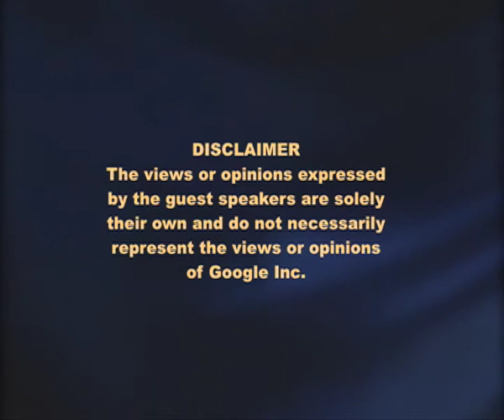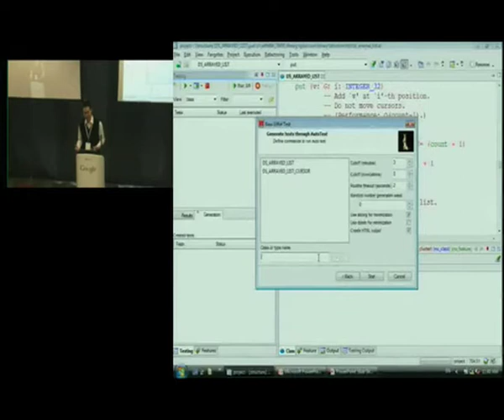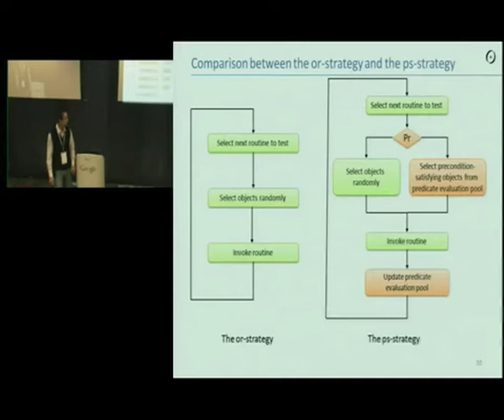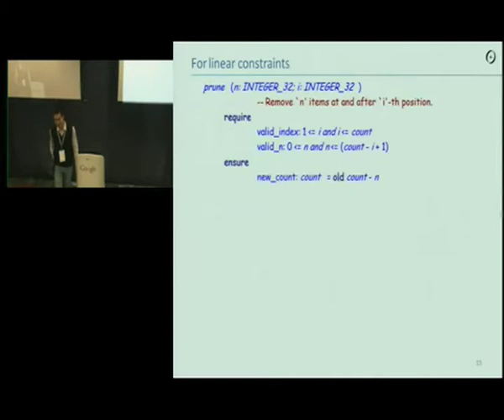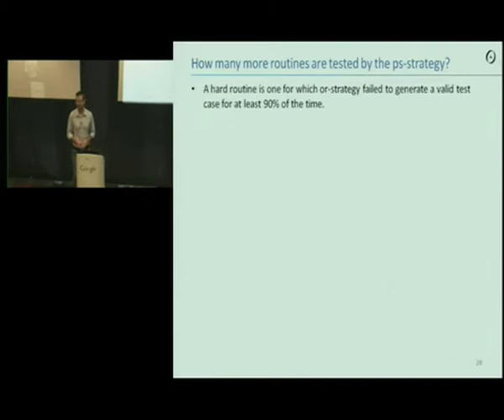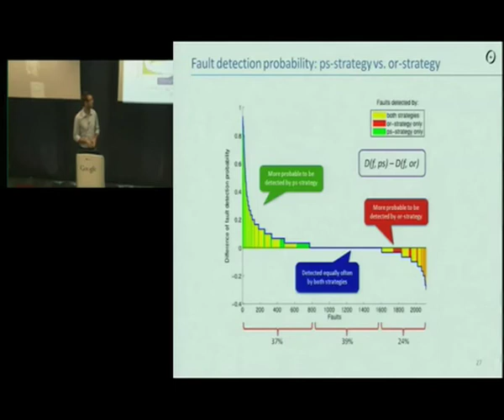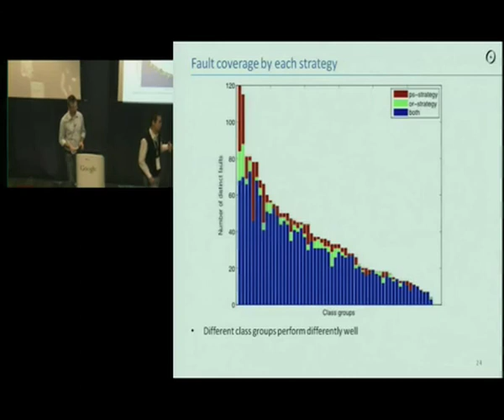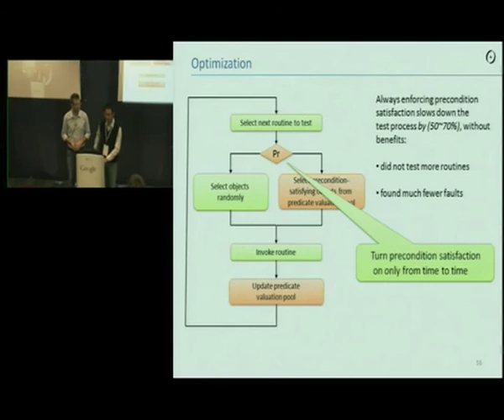GTAC 2009 - Precondition Satisfaction by Smart Object Select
ABSTRACT

Precondition Satisfaction by Smart Object Selection in Random Testing.  Presented by Yi Wei and Serge Gebhardt, ETH Zurich, at the 4th Annual Google Test Automation Conference, October 21st, 22nd, 2009, Zurich, CH

A random testing strategy for object-oriented software basically constructs test cases by performing the following two tasks: 1) randomly select a method under test (MUT); 2) randomly select or construct objects to feed to the chosen method as either target or arguments. Usually, all the objects that are created for or returned by a MUT are stored in an object pool so they can be reused for future test cases. When working with OO software equipped with contracts, it becomes difficult for a random testing strategy to select objects that satisfy the precondition of the MUT. As a result some methods are never tested because all generated test cases fail to satisfy their preconditions. An evaluation of the object pool showed that the traditional strategy often misses object combinations that do satisfy the MUTs preconditions. Therefore we keep track of these object combinations during the testing process, and directly select them for MUTs. We call this the smart object selection strategy. We implemented the idea in our testing tool AutoTest for Eiffel. We introduced a predicate pool to keep track of object combinations satisfying preconditions of a certain method. All preconditions appearing in the classes under test are collected into a predicate pool. After each test case run, these predicates are evaluated against the objects that are used in that test case. Object combinations satisfying a given predicate are marked in the pool and associated with that predicate. Later, when a method is to be tested, objects satisfying that methods precondition predicates (as shown by the predicate pool) can be directly selected. This is called smart object selection. We ran this algorithm for one hour on classes with strong preconditions. Results show that the algorithm is indeed able to test methods whose preconditions were rarely satisfied by the original random testing strategy (which therefore often remained untested). In terms of number of faults, the algorithm finds slightly more than original random testing in general. In terms of kinds of faults, this algorithm finds up to 30% of faults that cannot be found by original random testing in some classes.

Bios: Yi Wei is a PhD candidate in Chair of Software Engineering, ETH Zurich since 2007. He is working on software testing. Before he came to ETH, he received a masters degree in Software Engineering in Wuhan University, China in 2006. He was an intern in Eiffel Software, California, USA from 2005 to 2006.

Serge Gebhardt is a MSc student at the Chair of Software Engineering at ETH Zurich, where he currently writes his MSc thesis in the area of automated software testing. He previously earned a BSc in Computer Science from ETH Zurich and has been a visiting research student at EPFL (Lausanne, CH).